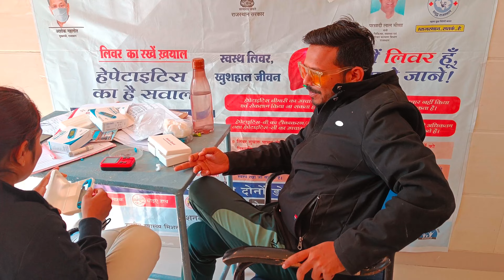wo blood test???